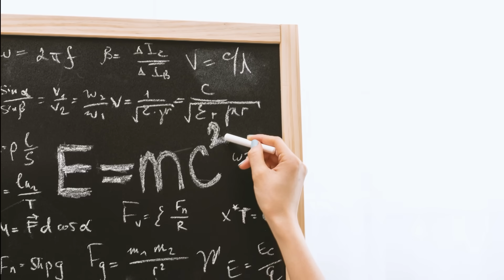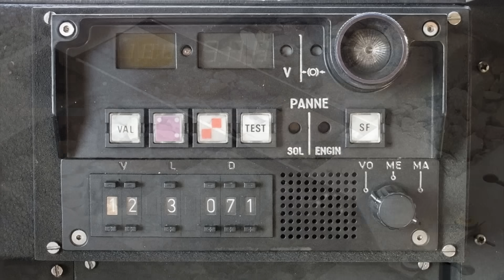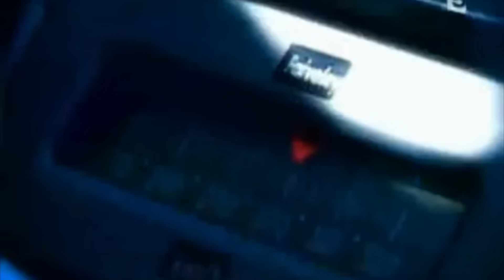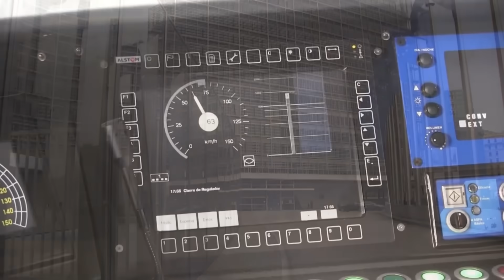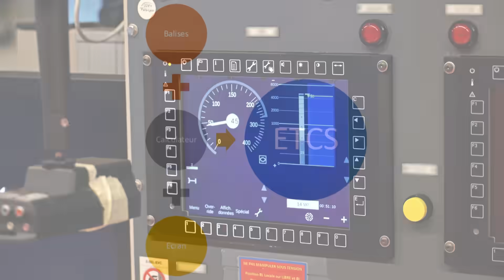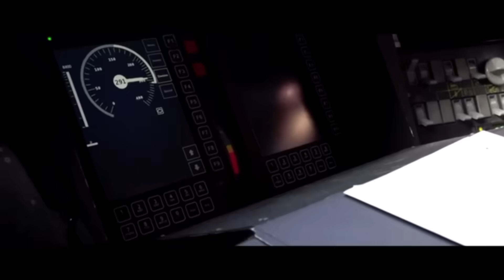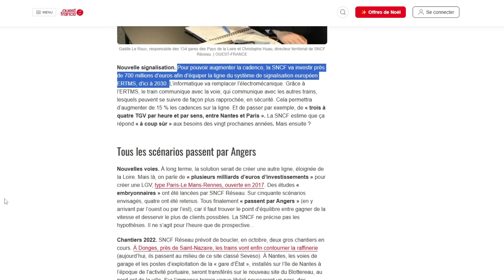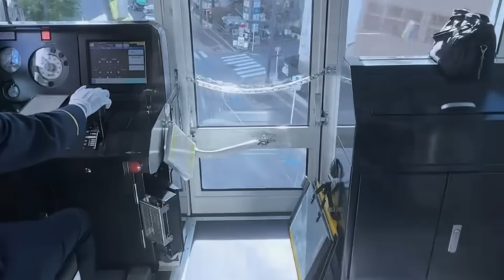L'ERTMS c'est quoi ?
Comment rendre le train de demain sécuritaire ? Comment le rendre plus flexible ? Comment faire pour qu'il y en ait toujours plus sur une même voie ? Grace à l'ERTMS.
Voilà, ca c'est la phrase typique qui devrait présenter cette vidéo sauf qu'ici, on ne donne pas dans la typique.
Alors on ne va se mentir : on a vu plus sexy comme thème de vidéo. L'ERTMS pour les nuls, faut déjà en vouloir pour regarder ça car il faut déjà avoir envie de découvrir ce que c'est.
Aussi loin des grands discours magistraux sur ce sujet, je vous propose de comprendre tout ça "à la grosse" et de faire pleurer des larmes de sang aux puristes.
Une vidéo avec plein d'acronymes, des mots anglais mal prononcés et des traductions approximatives. Mais à la fin, vous en saurez un peu plus et vous aurez passé un bon moment (je l'espère).